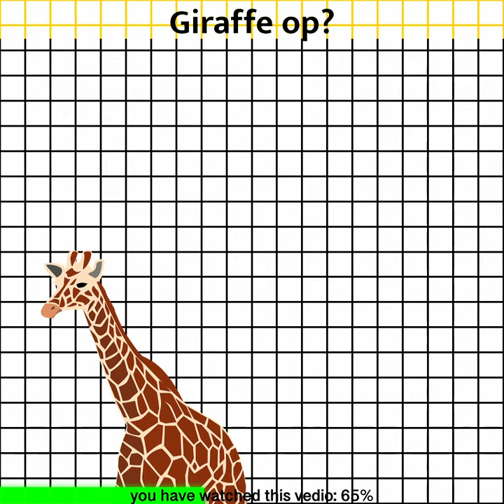The Science Behind GIRAFFE Skin Patches